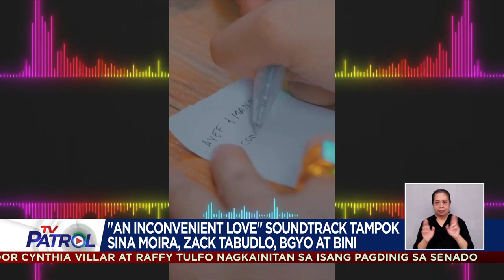Dagdag-screening ng 'An Inconvenient Love' sa Dubai matapos ma-sold out ang tickets | Star Patrol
Anim na araw na lang at mapapanood na ang unang big-screen project ng DonBelle na "An Inconvenient Love."